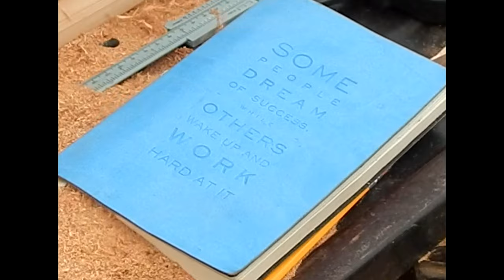Native American Flute - Demonstrating Different Types of Drone Flutes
Drone flutes are some of the coolest instruments ever! In this video I will demonstrate several different drone types and keys so you can get an idea of the best flute for your needs. We have a lot of great videos already out there and so many more to come!